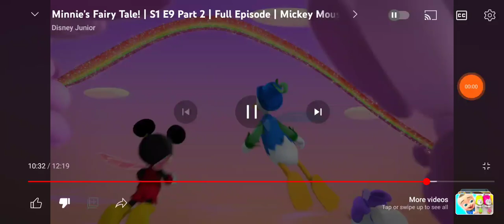Me and my friends are riding on the rainbow